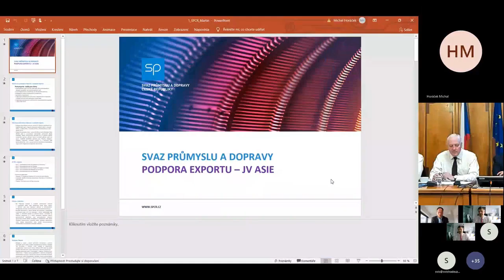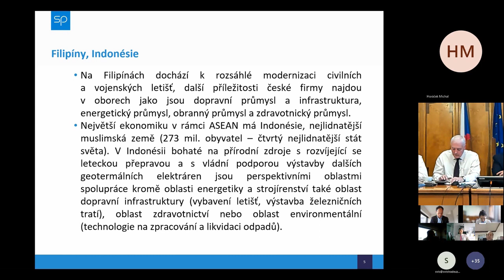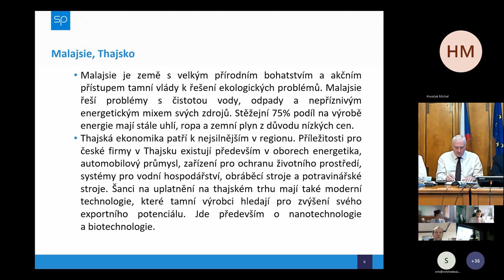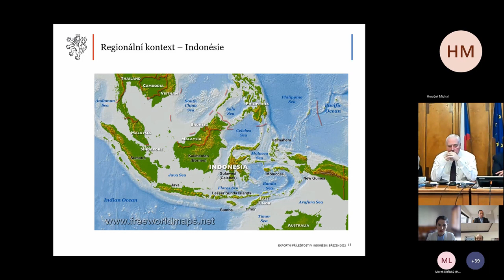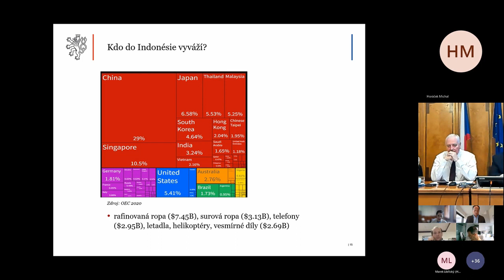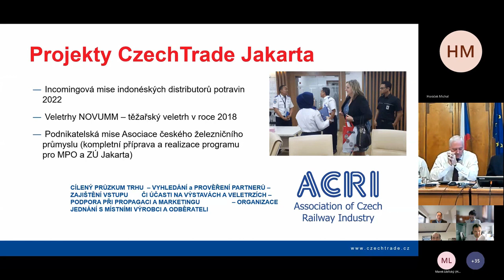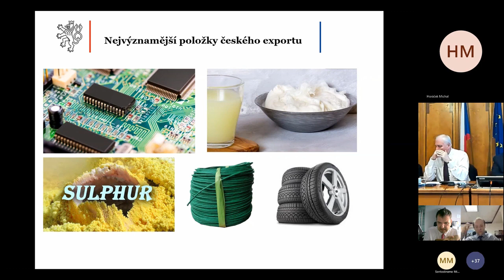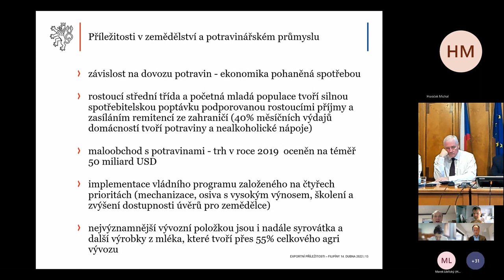Alternativní trhy v kontextu ruské agrese proti Ukrajině - trhy jihovýchodní Asie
Šestý seminář proběhl 14. dubna a zaměřil se na některé perspektivní trhy jihovýchodní Asie – Filipíny, Indonésii, Malajsii a Thajsko. Z důvodu značného časového posunu se seminář uskutečnil již od 10 hodin dopoledne. I do budoucna se budeme snažit slaďovat časové možnosti účastníků v ČR a vystupujících ze zahraničí. Čtyři vybrané země obývá dohromady bezmála půlmiliarda lidí. Jsou zakládajícími členy nové zóny volného obchodu RCEP, která čítá celkem 2,2 miliardy obyvatel a 28 % světového HDP i obchodu. Jedná se tedy o velmi perspektivní trhy, které před pandemií dlouhodobě rostly relativně vysokým tempem a obdobný růst se čeká i po ní. Zároveň se jedná o země s velmi nízkou mírou exportních rizik. Mezi regionální specifika patří geografie (tisíce obydlených ostrovů), která přináší příležitosti např. v infrastruktuře pro leteckou dopravu, nebo velmi mladá populace. Ve všech 4 zemích působí ekonomičtí diplomaté, z nich většina na semináři vystoupila, a v Indonésii a Thajsku také zástupci agentury CzechTrade.